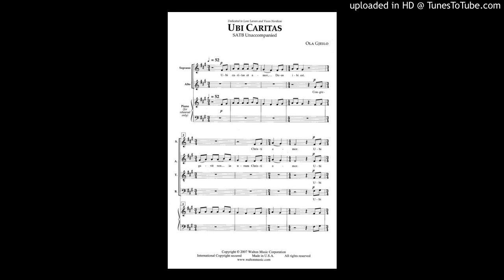Ubi Caritas / Bass